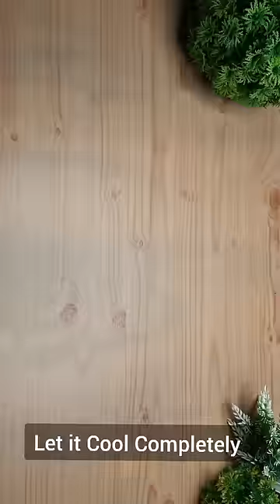chocolate Cake only 3 ingredients /